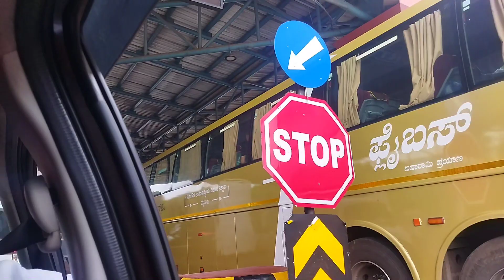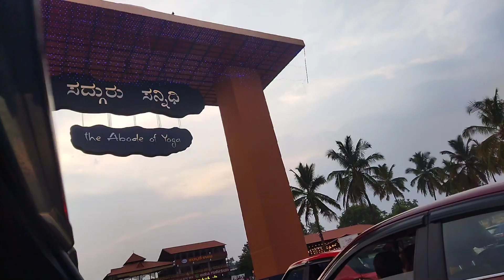3 family ಹೊರಗಡೆ ಇಶಾ ಫೌಂಡೇಶನ್ ಗೆ ಹೋಗಿದ್ವಿ ತುಂಬಾನೇ ಎಂಜಾಯ್ ಮಾಡಿದ್ವಿ // @kanasuvlogs //